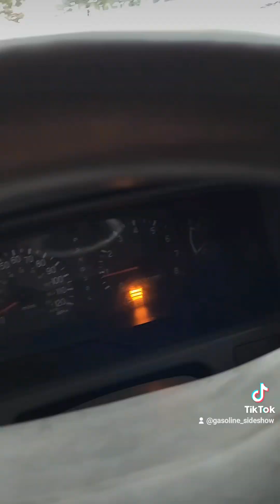turbo the 300. flatbed. buckshot rear wheels. Frankenstein f250 coming soon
got the f250 backed up to the shop. some cleaning needs done before it enters the mad lab. they don't make em like they used to.